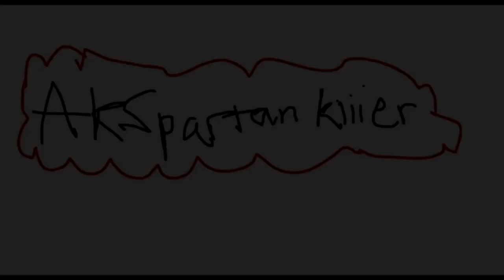ALMOST A NUKE!! (W/ Facecam) (MC Paintball)